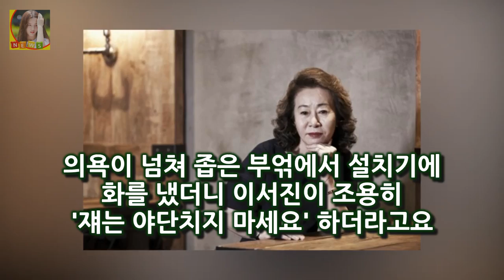[★FULL인터뷰]윤여정이 말하는 사투리 윤식당2 제3의전성기- 스타뉴스 사투리 선생님과 3개월을 먹고 자며 부산 사투리를 익힌 그녀는 어린시절 헤어진 낳은 자식 장애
윤여정(71)은 거침없다
솔직하다. 꼿꼿하다
오는 17일 새 영화 그것만이 내 세상을 선보이는 윤여정은 처음으로 경상도 사투리에 도전했다
부끄러웠다
괜히 썼다고 자조하며 나 말고 이병헌 박정민 보면 된다 했지만 스스로에게도 짜디짠 그녀의 일면일 뿐
사투리 선생님과 3개월을 먹고 자며 부산 사투리를 익힌 그녀는 어린시절 헤어진 낳은 자식 장애가 있는 기른 자식을 한 집에 거두게 된 나이 든 어머니로 등장해 극의 한 축을 책임진다

KBS 2TV 새 수목드라마 추리의 여왕 시즌2에 배우 이다희와 오민석이 합류하며 권상우 최강희와 함께 매력적인 라인업에 힘을 싣는다 이다희-오민석 추리의 여왕2 합류 :
다음 네이버 구글 등에서 이슈가 되고있는 오늘 일어난 재미있거나 놀라운것들에 대한 포스팅입니다 오늘하루도 즐겁게 보내시구요 항상 행복 수지 귀요미~ 일더하기 일은 귀요미~!! :
(먹거리X파일) 현미는 독약 현미괴담 독성과 부작용  인터넷에는  현미를 오래 먹으면  치아가 삭아 빠지게 되며  몸이 여위어서 빈혈  골다공증  관절염  간염등의 질병에 쉽:
엇갈린 17년 롯데-최준석-채태인의 얄궂은 삼각관계  17년간 두 선수는 굴곡을 그리며 엇갈렸다:
필자는 개인적으로 잠깐의 님비현상에 그치지 않을까 하는 작은 우려도 있었지만 괜한 염려였다 생각이든다 12월 24일 촛불집회 일정  참여자  장소등 :